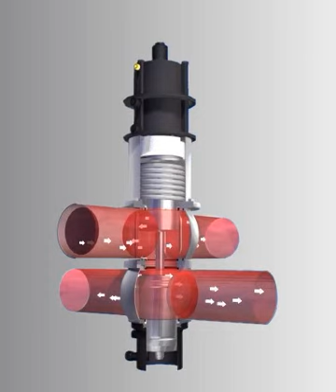DELTA DA3+ Double Seat Mix Proof Valve Balanced Design in Open Position - SPX FLOW APV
This animation demonstrates the balanced design of the DA3+ double seat mix proof valve in the open position. Safe separation of incompatible fluids guaranteed even in case of pressure hammers in pipeline.  This valve has soft operating characteristics which help prevent pressure hammers.